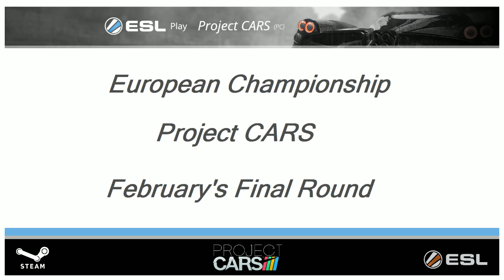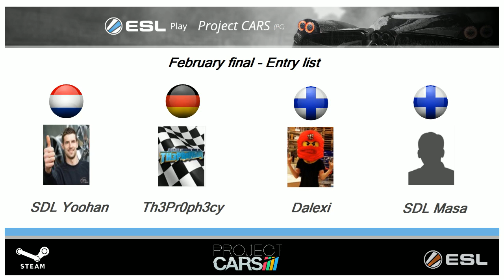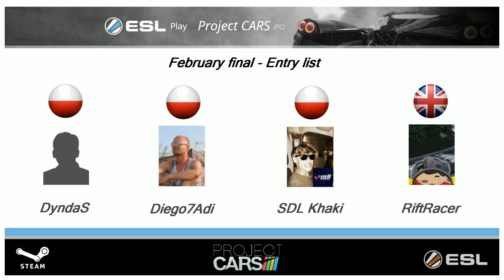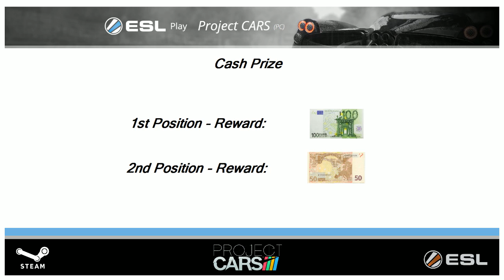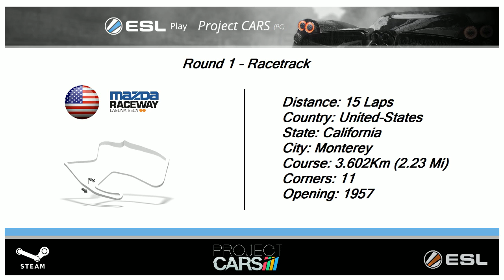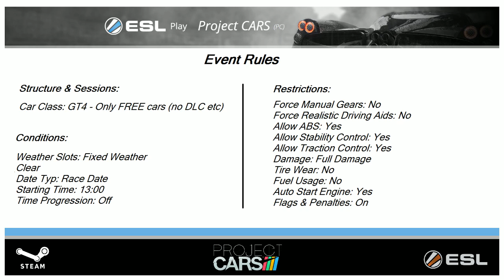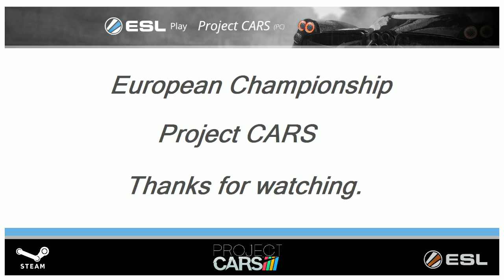VOD - ESL - Project CARS - February's final (Race 2) [FR ᴴᴰ]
Merci encore a ceux qui me sont venus en aide ce soir-là:
-Raikkofr49, TehMaNo.